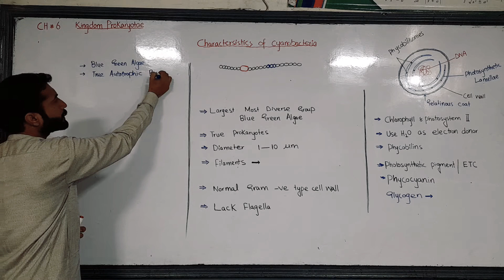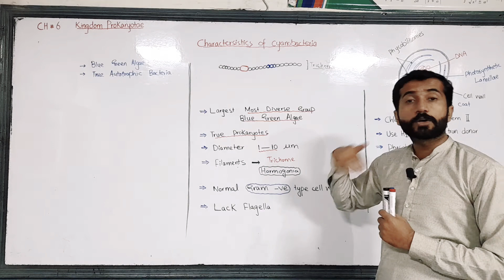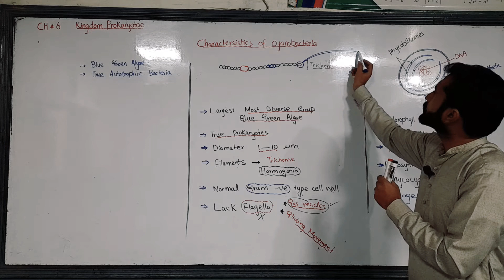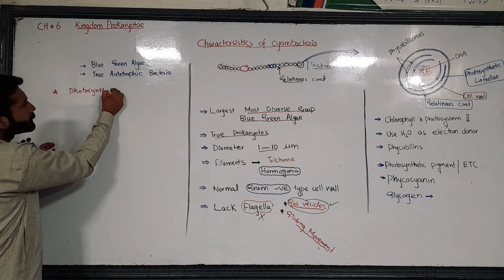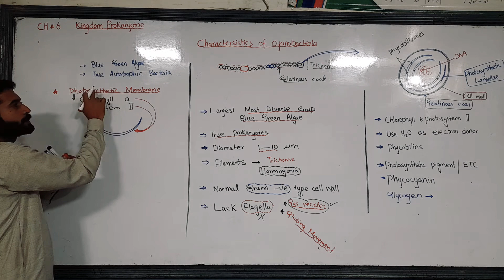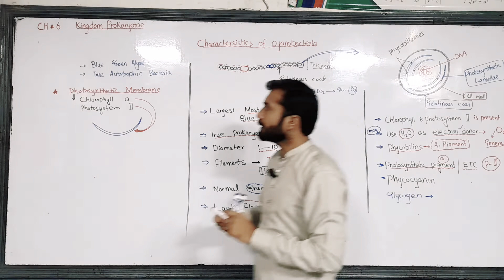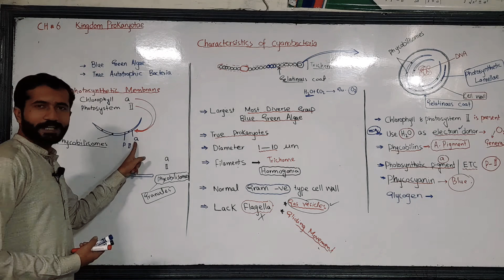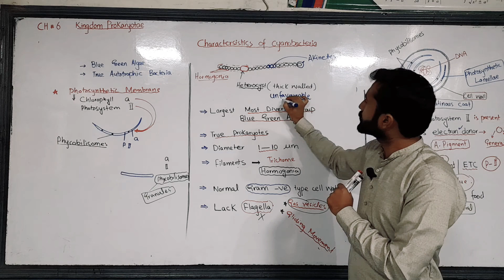Characteristics of Cyanobacteria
1st year Biology
Ch.6 Kingdom Prokaryotae